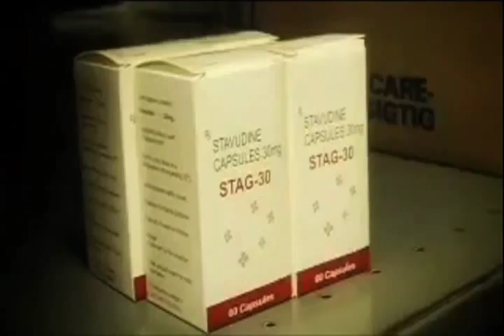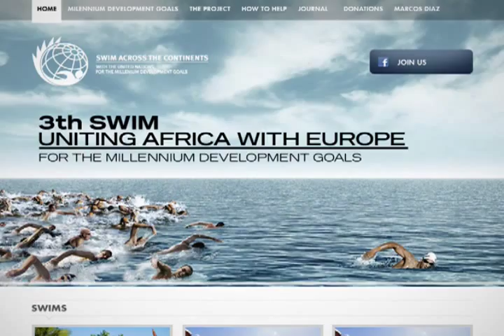Goal 6: Combat HIV/AIDS, Malaria, and other diseases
Malaria, together with HIV/AIDS and TB, is one of the major public health challenges undermining development in the poorest countries in the world. Malaria kills an African child every 30 seconds. Many children who survive an episode of severe malaria may suffer from learning impairments or brain damage. Pregnant women and their unborn children are also particularly vulnerable to malaria, which is a major cause of perinatal mortality, low birth weight and maternal anaemia.